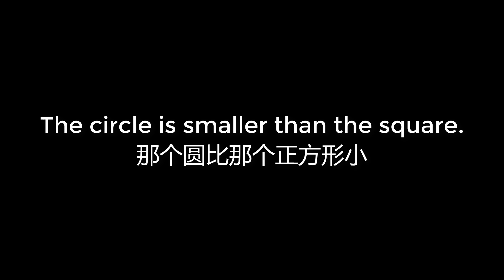00101 The circle is smaller than the square 那个圆比那个正方形小